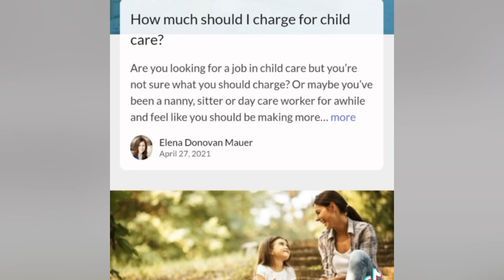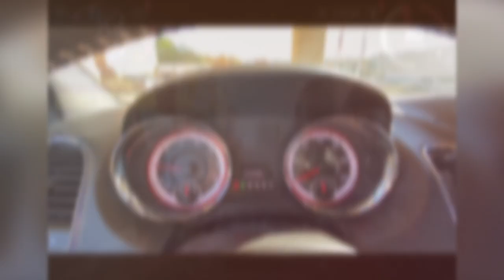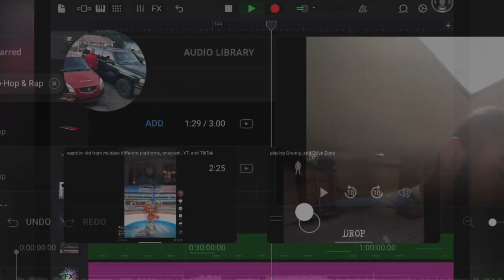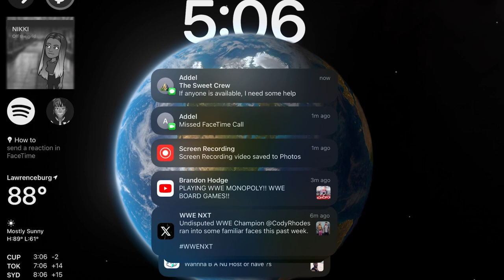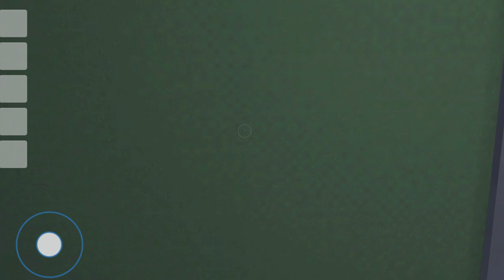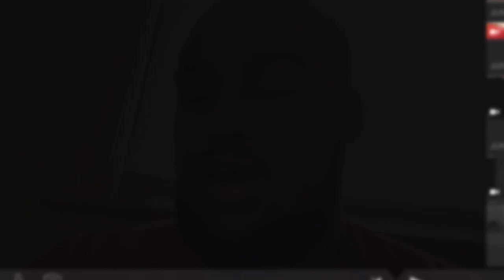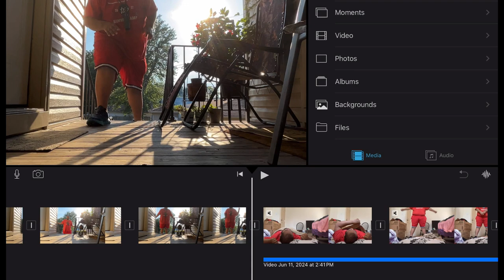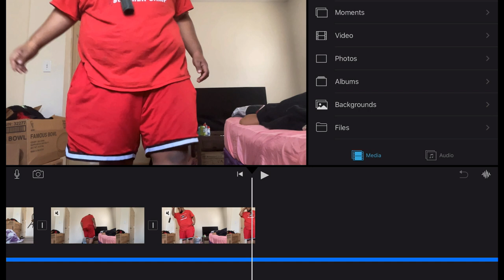Working on a new YouTube channel intro premiere. ￼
We’re back at it again with a new intro. Turn on those notifications so you don’t miss any content at all. ￼